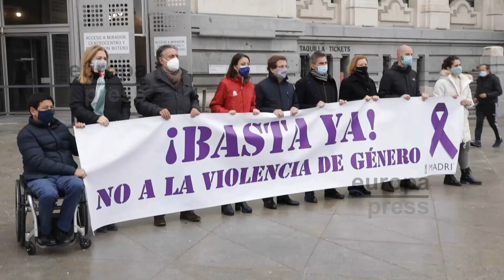Madrid recuerda con un minuto de silencio a la mujer asesinada en Vallecas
El Ayuntamiento de Madrid, con el alcalde, José Luis Martínez-Almeida, a la cabeza, ha guardado este lunes un minuto de silencio por la mujer de 83 años asesinada el pasado 17 de enero en la calle Benadalid, en el distrito de Vallecas, convirtiéndose en el primer asesinato machista del año en Madrid.

(Fuente: Ayto. de Madrid)